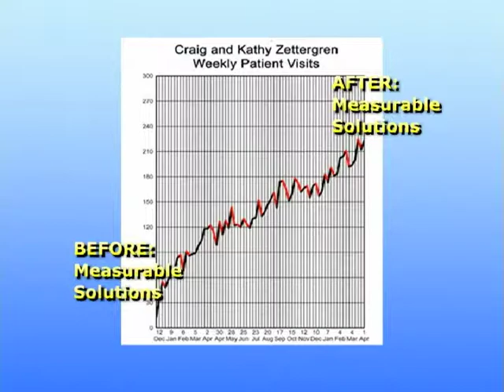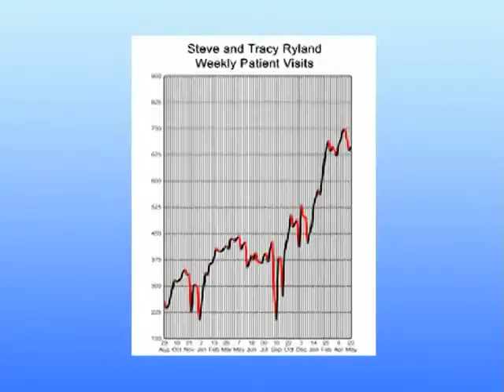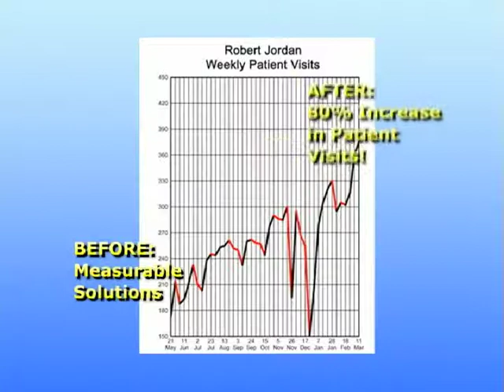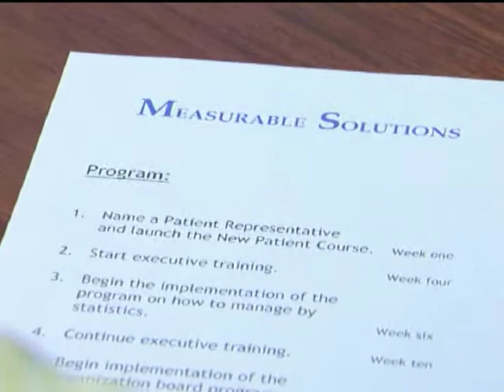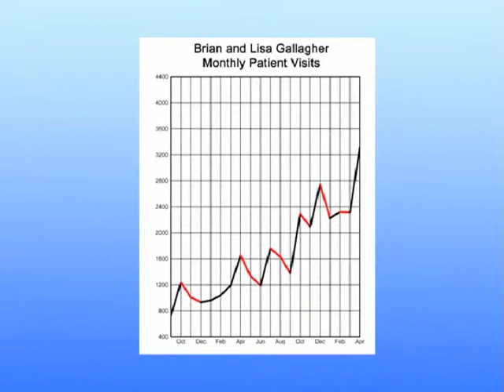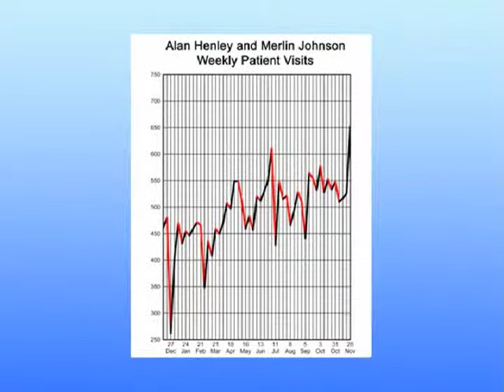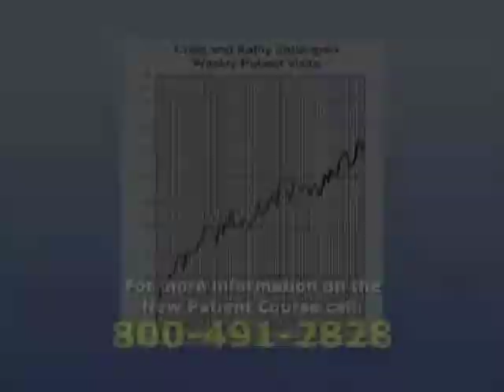Measurable Solutions - How to Have New Patients Out the Wazoo!!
Measurable Solutions trains private practice physical therapists how to be consultants to their own practice, so they can not only expand their business but also handle exterior factors that exist in today's competitive market. Shaun Kirk with his partner, Jeff F. Lee, have built the most rapidly expanding company of its kind in the world. As a physical therapist, Shaun was originally introduced to a unique management system in 1993. He experienced tremendous success in his physical therapy practice and decided that he wanted to share his success with others. He teamed up with Jeff F. Lee, and together they have built a strong company that has helped their clients achieve measurable results.

The average physical therapy practice owner or representative goes out and visits less than 3 physician offices a week. When one goes out it is usually because you have to, not necessarily because you want to. Few practices do much more than knock on a couple of doors, and only do so when the numbers are down. Whenever you have the same person who treats patients, marketing the referral sources, you have what is called a "roller-coaster" practice. When the patient volume is down you go out and visit physicians. When you successfully do that you now have patients to treat and you don't go out and knock on doors, as you are now busy treating. As soon as you begin discharging these patients you are faced with the same problem again and have to go out and knock on doors. This is the "roller-coaster" practice.

Sky-Rocketing Expansion. Since becoming a client of Measurable Solutions, Dr. Jacques L. Beauchamp, Physical Therapist and Eric C. Bull, Physical Therapist, have grown their practice, Spine and Sport Physical Therapy, over 600%. In 2009 they were voted INC Magazine's #357 of "500 Fastest Growing Companies in the U.S". "We started with Measurable Solutions in April 2006. Our patient visits were around 80-90 per week. A couple of weeks ago we surpassed 900 patient visits a week! When we began, we had three physical therapists. Last week, we hired our twelfth physical therapist and there is an offer on its way for our thirteenth. Our success is directly related to our training at Measurable Solutions. When you fully and intentionally implement the business and management training, you will achieve what you want. In fact two weeks ago I was on a week long vacation and we still hit a highest ever patient visits."

I took your course on Referrals and it has made a big difference in the number of new patients that we now see. Thank you so much for the information. It was very basic and easy to understand. It was hard to believe that it would make this much difference but it has. We have since doubled our patients seen her at our clinic. Thank you so much! T.S., Physical Therapist.

I have seen a 40% growth, over the same time last year, in my practice since I began implementing the New Patient and Executive Training Programs. Our practice is in a much stronger and more stable position, and more importantly, I have staff that want to grow with me. J.T., Physical Therapist.

The Referral Booster Course is delivered in beautiful Clearwater, Florida. The Referral Booster gives you a tried and true marketing system for creating a steady, abundant flow of referrals into our practice. This system can be used without leaving the office or ever having to "sell" anybody.

Some of what it covers:

- Marketing
- Public Relations
- Building Patient Referrals
- Creating the Perfect Team
 Getting Patients to Work for You.

What it gives you:

- Less Work
- Less Stress
- More Free Time
- More New Patients